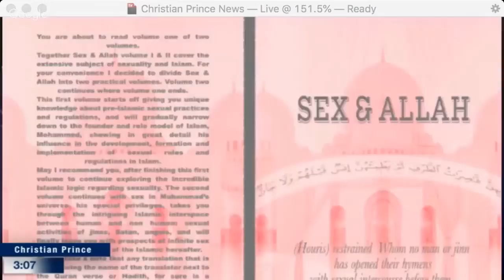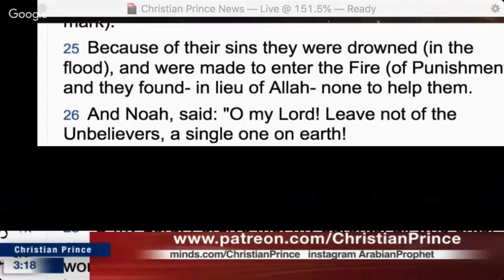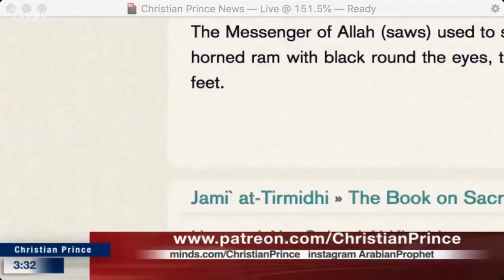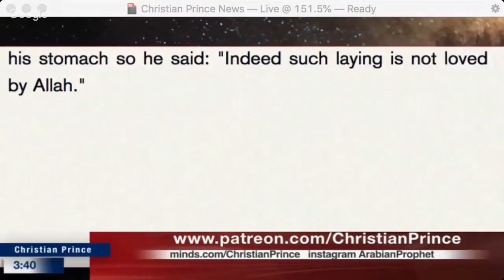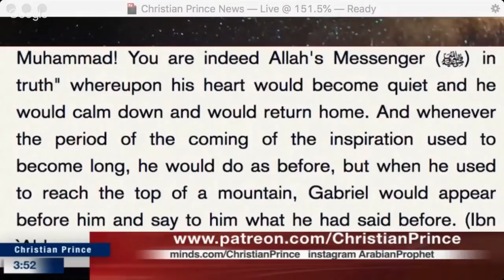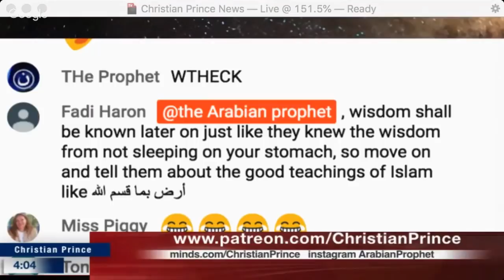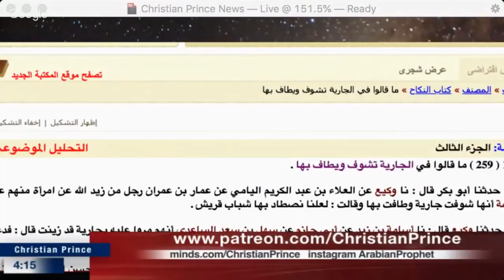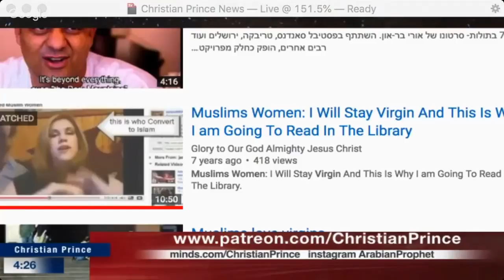The Best of Allah!